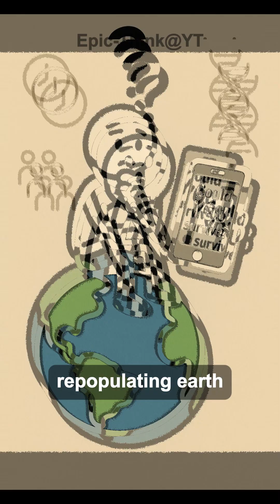Could just two people repopulate the entire Earth?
Could just two people restart humanity after an apocalypse? It's a question you've probably never thought about... until now. From genetic challenges to real-world survival, we explore how realistic this idea actually is.

👀 Watch till the end and tell us — could you be part of the restart ?